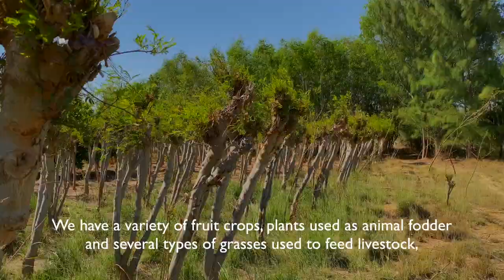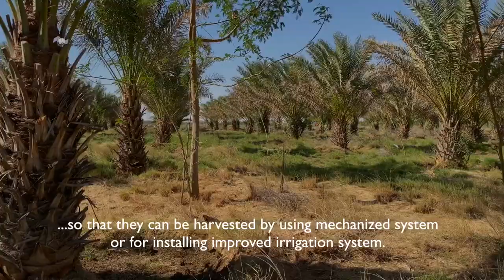PDRC ayaa Daraasad cilmi baaris ah ku samaysay Beeraha iyo Xoolaha sida hal goob loogu wada dhaqo